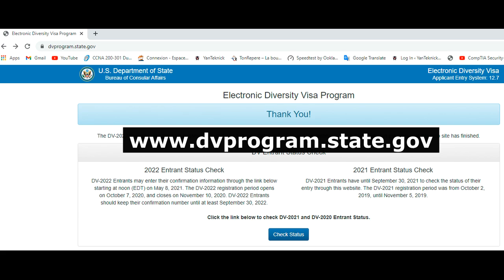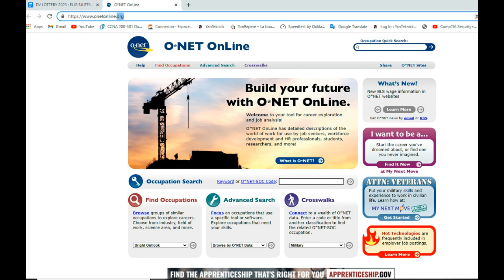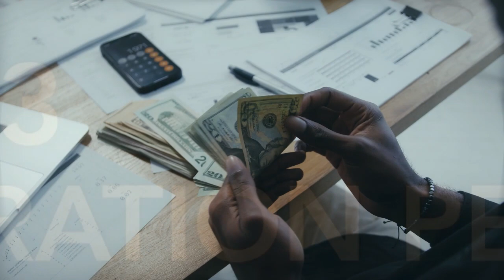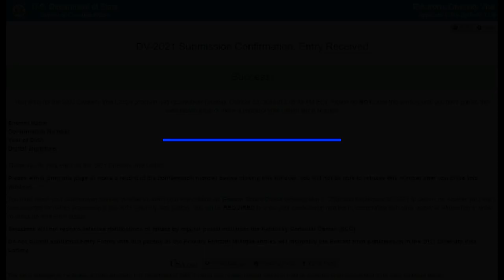DV LOTTERY: ELIGIBILITES+PRE REQUIS+ASTUCES POUR GAGNER LA GREEN CARD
Voici comment j'avais gagné ma "Green Card" américaine, regardez la vidéo jusqu'à la fin, elle vous aidera à multiplier vos chances de gagner à la DV Lottery 2023.

Trouver ci-dessous quelques liens utiles :
Le site web officiel pour participer au programme de DV Lottery.

site web pour vérifier si votre expérience professionnelle fait partie des pré requis demandés par le programme de DV.

Pre requis pour les photos de la DV américaine

site web pour retirer le background de votre photo.

N'hésitez pas de nous laisser un pouce bleu, si vous avez aimé cette vidéo.
Profites de tous nos contenus afin de réaliser votre Rêve Américain et de bien préparer votre grand retour en Afrique.